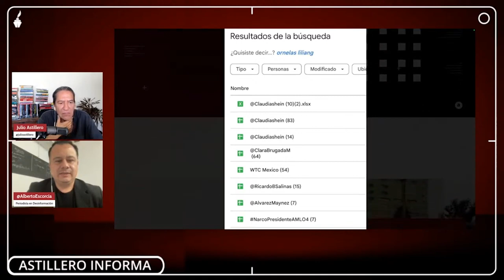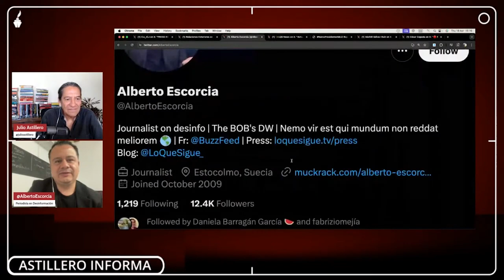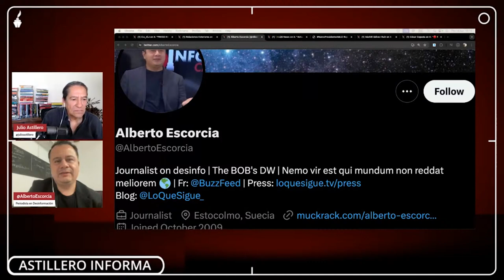Alberto Escorcia: Xóchitl Gálvez estaría detrás de NarcoPresidenteAMLO desde centro de trolls en BJ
Alberto Escorcia con @julioastillero presenta el posible uso ILEGAL de dinero de campaña de Gálvez para crear presuntamente NarcoPresidenteAMLO desde el mismo troll center en el Benito Juárez